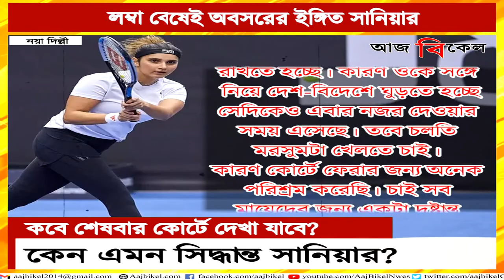Indian tennis champion Sania Mirza announces retirement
Indian tennis star Sania Mirza on Wednesday announced her wish to retire from international tennis and 2022 will be her last reason. She cited her body ‘wearing down’ as the reason for her decision.

The 35-year-old tennis champion returned after giving birth to her son in March 2019. But the corona virus pandemic posed an obstacle to her progress. Sania Mirza made the announcement after losing in Australian open women’s doubles first round with partner Nadiia Kichenok.

Sania Mirza, at a post-match press conference, said, “There’s a bunch reasons for it. It’s not as simple as ‘okay I’m not going to play’. I do feel my recovery is taking longer, I do feel, considering my son is three years old, I’m putting him at risk by travelling so much with him, that’s something I have to take into account.”

Mirza pointed out, “My body is wearing down. My knee was really hurting today and I’m not saying that’s the reason we lost but I do think that it is taking time to recover as I’m getting older.”

During her successful partnership with Swiss legend Martina Hingis, Sania Mirza became the world number one in doubles.

Sania said, “Also for me to find that motivation everyday to come out, the energy is not the same anymore. Right this minute, it’s there but there are days where I don’t feel like doing that.

“I’ve always said that I will play until I enjoy that grind, the process and not just winning but you have to enjoy the process and I am not sure I’m enjoying it anymore.

“I am enjoying it enough to play this season. I’ve worked very hard to come back, get fit, lose the weight and try to set a good example for mothers, new mothers to follow their dreams as much as they can. Beyond this season, I don’t feel my body doing it. It’s beat.”